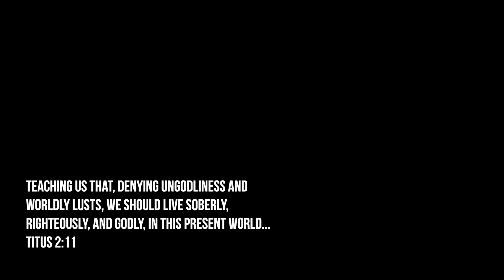FreeFlow Session: Topic - Recalibrate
Topic: Recalibrate

My heart to your ears. Timeless bars that hopefully will ignite the desire to recalibrate.

“What we doing round here?”
Let’s consistently check ourselves. Let’s work to be Spiritually, Mentally, Emotionally mature.
Beat by @epikthedawn
Video Support: @getfokusdproductions x @inksoul_official